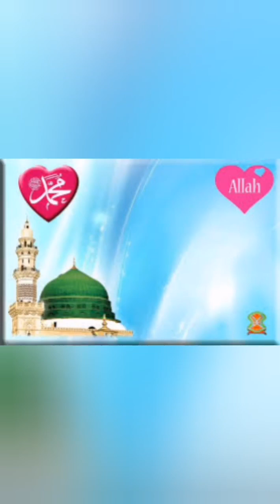12 Rabiul Awal best Performance by GGPS 2SARAI SALEH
12 Rabiul Awal best Performance by GGPS 2SARAI SALEH